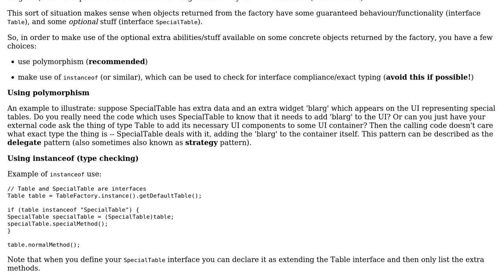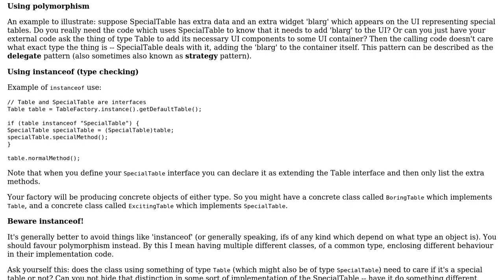Software Engineering: Use decorator and factory together to extend objects?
With thanks & praise to God, and with thanks to the many people who have made this project possible! | Content (except music & images) licensed under CC BY-SA | Music | Images & others | With thanks to user occulus user Gabriele B and the Stack Exchange Network Trademarks are property of their respective owners. You are responsible for your own actions.